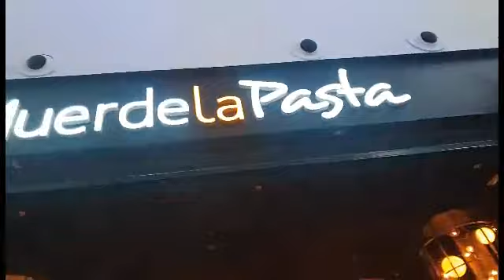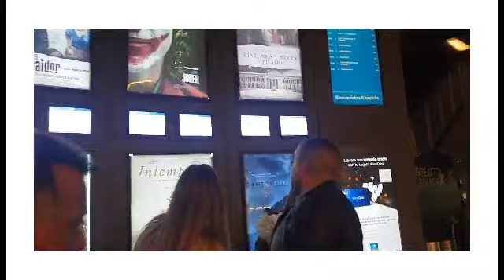NAVIDADES EN GRANADA (Sierra Nevada, Feria, montamos árbol de navidad, c.c.Serrallo...) 2019/2020 ✨